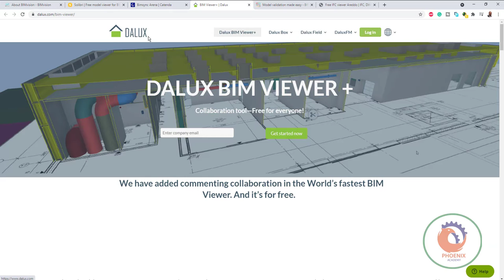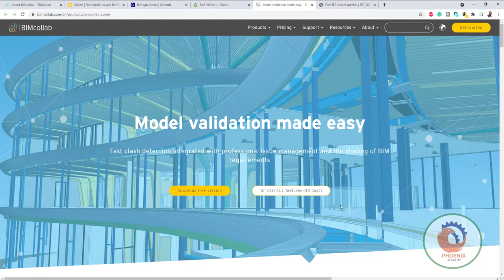IFC رؤية ملفات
Checking the BIM will require the use of up to 9 software programs. These
programs allow reviewers to verify and validate submittals.
Tools used for checking
› Autodesk Revit
› Autodesk Navisworks Manage
› Autodesk AutoCAD/Civil 3D
› Autodesk Recap
› File Name Checker
› Microsoft Excel
› PDF Viewer (Bluebeam, Adobe)
› Microsoft Snipping Tool or Similar